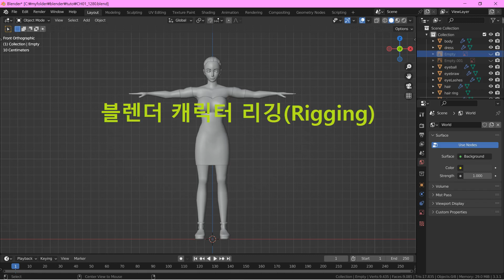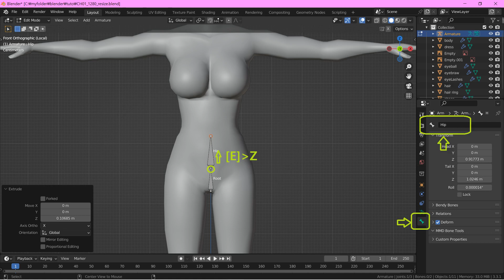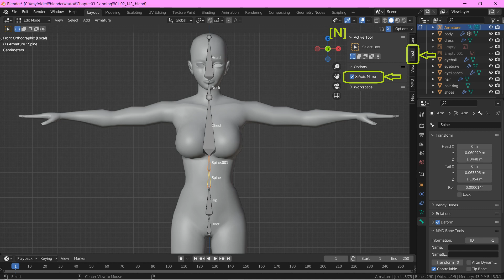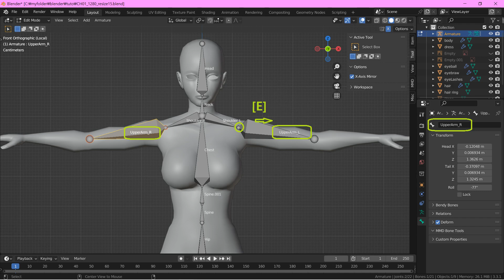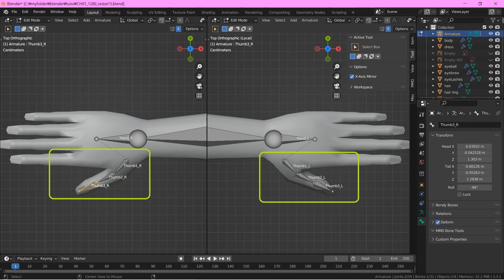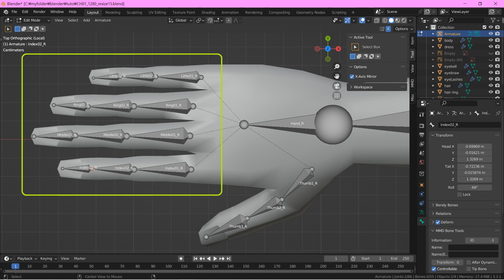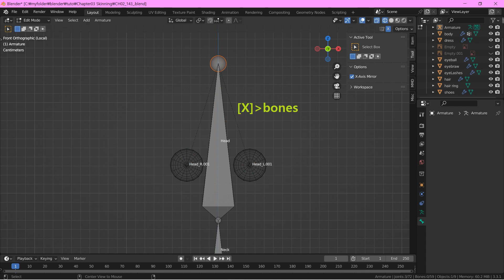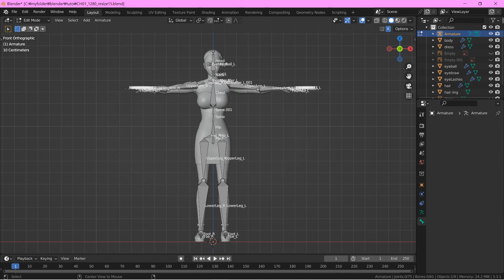블렌더 캐릭터 리깅(Blender Character Rigging)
블렌더를 사용하여 모델링된 캐릭터를 리깅하는 과정을 담은 영상입니다.